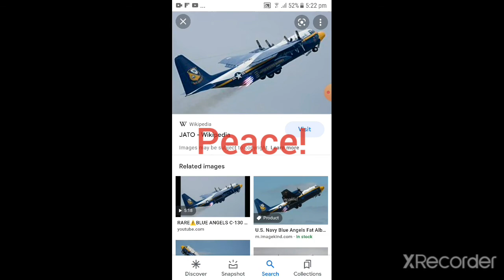Checking out the tfs new update.(Turboprop flight sim)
So tfs got a new update and I'm checking it out.